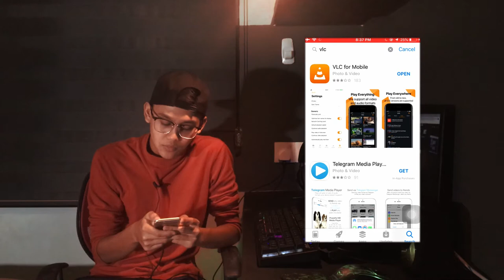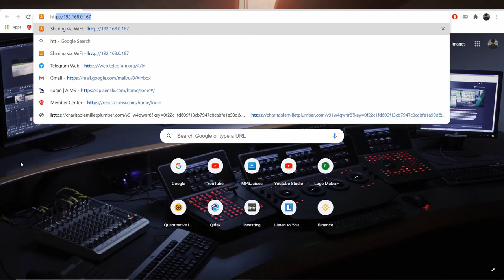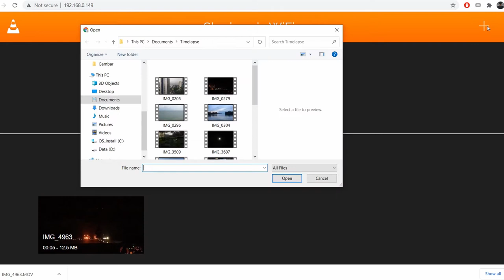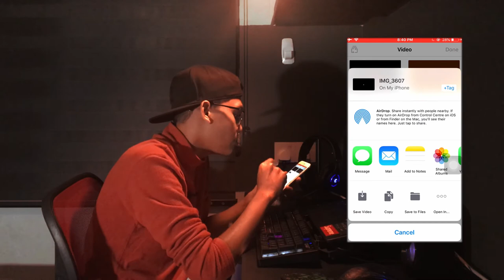TRANSFER VIDEO TANPA MENGGUNAKAN CABLE